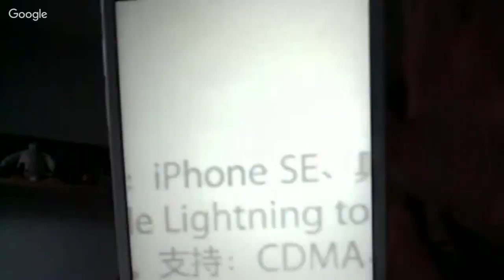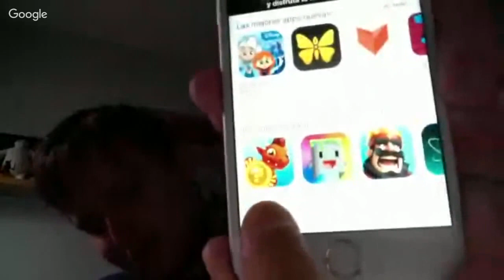PODCAST 7X03: AHOGADOS ENTRE FILTRACIONES Y RUMORES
Esta semana viene cargada de rumores y filtraciones, tanto del próximo iPhone que será presentado en el evento del lunes, como del iPhone 7 (aunque a este último todavía le queda tiempo para darse a conocer).

- iPhone 7 con las antenas modificadas que resultó ser un Meizu